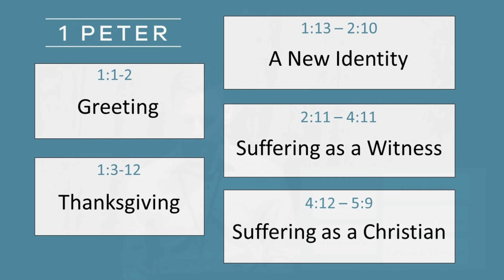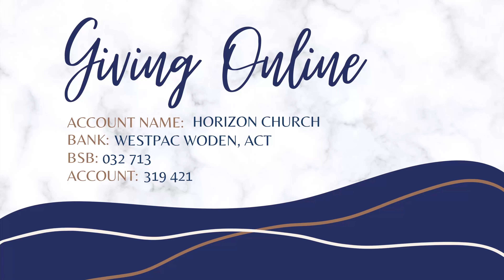1 Peter - A Gospel Shaped Life - Suffering for faith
Ps James continues the sermon series on 1 Peter this week by looking at 1 Peter 4:7-19. We see that as we live our life attuned to Christ and his will we can expect to suffer for what we believe. We are encouraged by the knowledge that as we suffer for our faith the Spirit of God is with us.